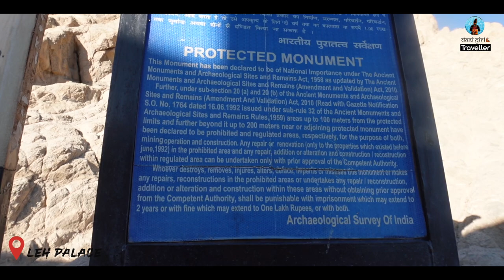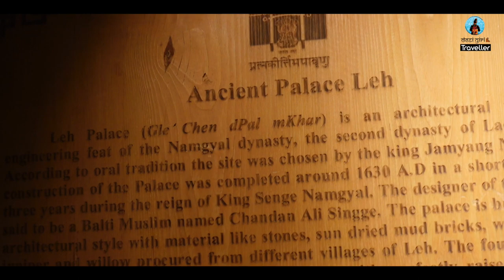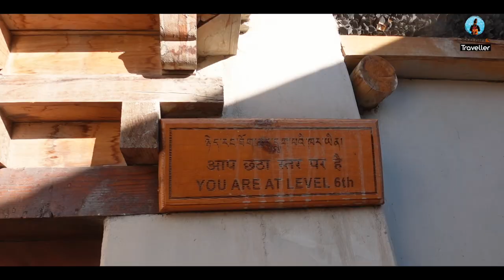Exploring Leh Palace & Nearby Monasteries in Extreme Cold | HISTORY | Winter Ladakh Travel Vlog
Exploring Leh Palace & Nearby Monasteries in Extreme Cold!!
Welcome to the 2nd episode of my Ladakh trip during extreme winter. In this vlog, I am taking you all to two of the popular places to see in Leh Town, Leh Palace and Namgyal Monastery. Leh Palace, a 9 storey building that gives a paranomic view of the Leh town is a  former royal palace.  This royal palace was constructed in 1600 by King Tashi Namgyal.  It was abandoned when Dogra forces took control of Ladakh in the mid-19th century and forced the royal family to move to Stok Palace. Today, this palace is being restored by ASI (the Archaeological Survey of India). It is a must-visit place in Leh cause of many reasons. A glimpse of Ladakh's heritage, history, and culture can be seen in this palace. The palace is open to the public and there is an entrance fee of INR 20/head.

Namgyal Monastery - This monastery is also known as Namgyal Tsemo Monastery or Namgyal Tsemo Gompa. It is a Buddhist monastery in Leh district, Ladakh. Founded by King Tashi Namgyal in 1400 it is another must-visit place in Leh during your visit to Ladakh.

My Hotel in Leh - The Auspicious Hotel
Contact Person name - Kunzang